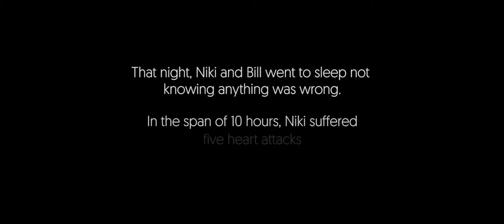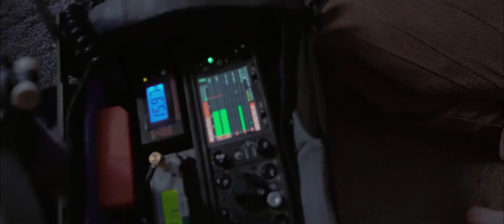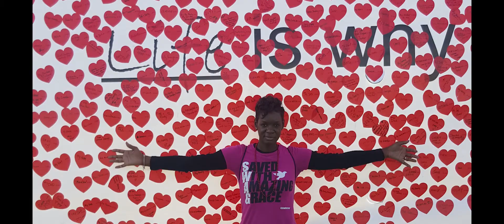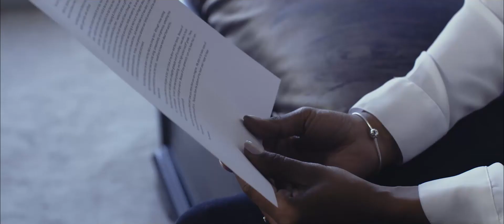American Heart Association Chicago Go Red for Women Survivor 2018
Niki Glass received a heart transplant at Northwestern Memorial Hospital continues to give back and inspire through the American Heart Association.

Learn more about Northwestern Medicine cardiovascular treatment and research at heart.nm.org or call (312) NM-HEART